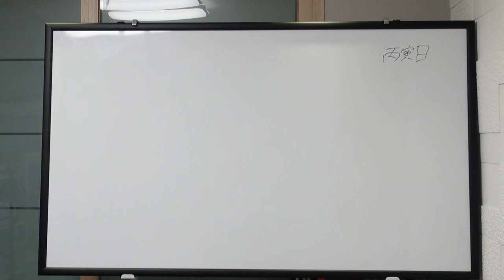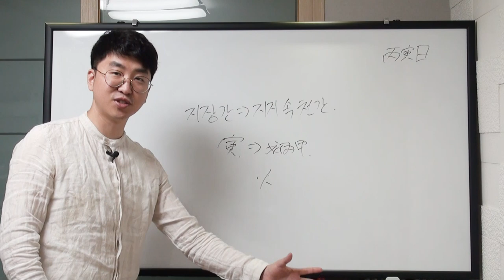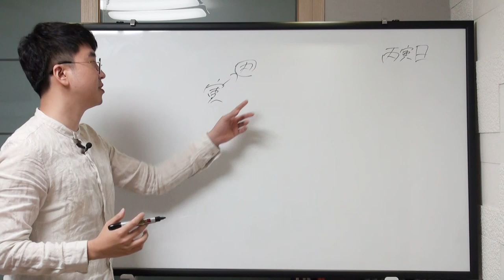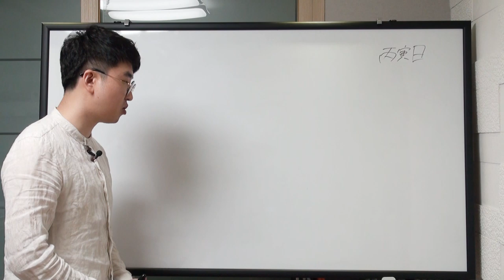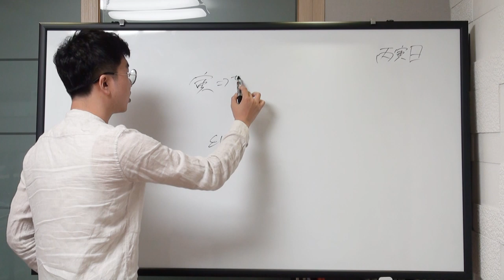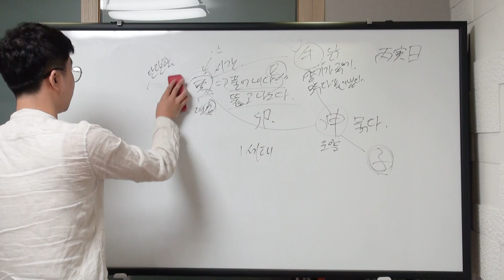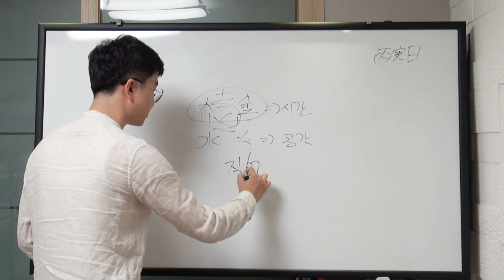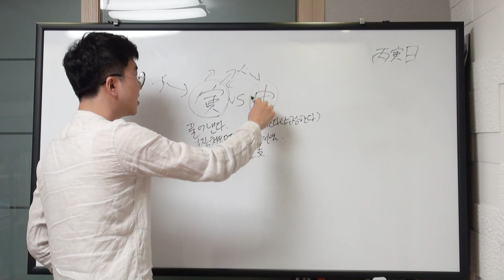충(沖) 프리퀄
오늘은 기필코 충에 대한 강의를 촬영하고 말겠다는 굳은 각오로 시작을 하긴 했는데 중도에 체력고갈로 촬영포기 했습니다.